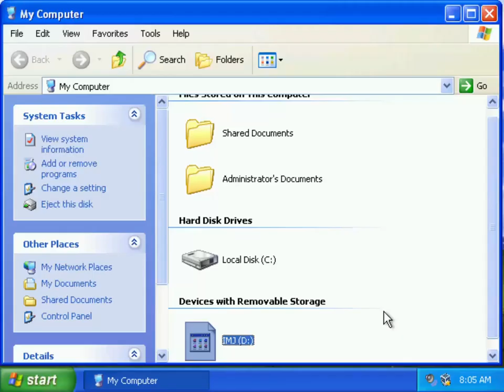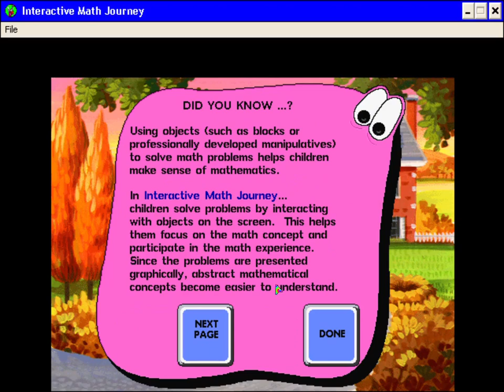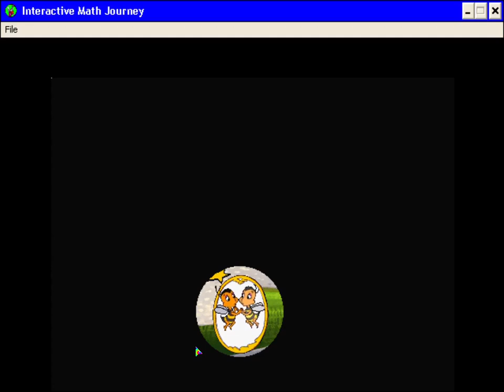Interactive Math Journey Part 1/10 - Patchwork Patterns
Join Tally Cat, Mat the Mouse and Pop on a math journey through 10 Math lands to find the Math Magician.

In the land of Patchwork Patterns, the Quilting Bee is making patterned quilts for Clara Quail's baby chicks which are due to hatching.

You will learn about shapes and patterns to fill in the shaped quilt puzzles.